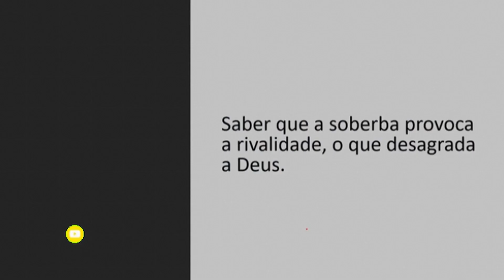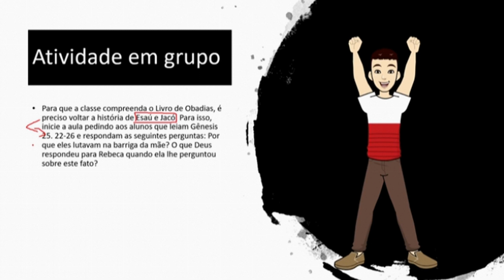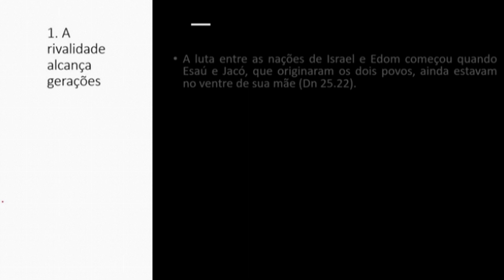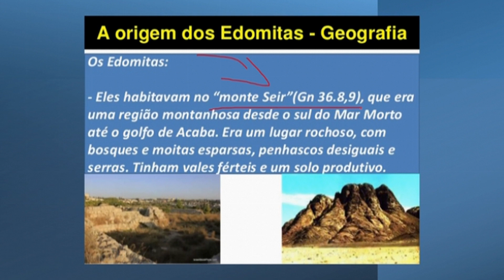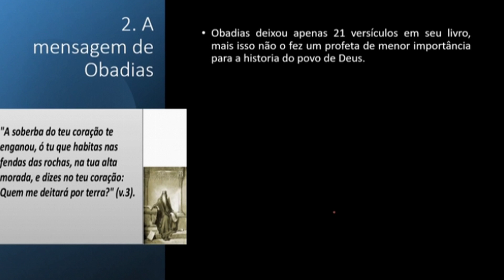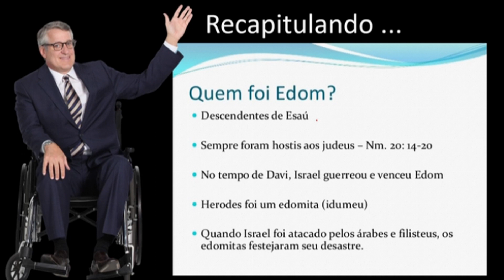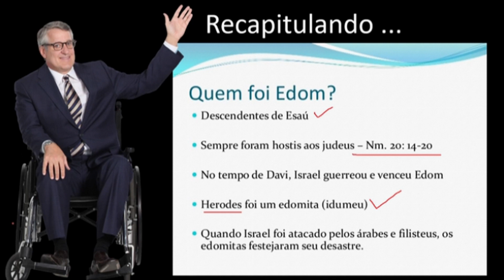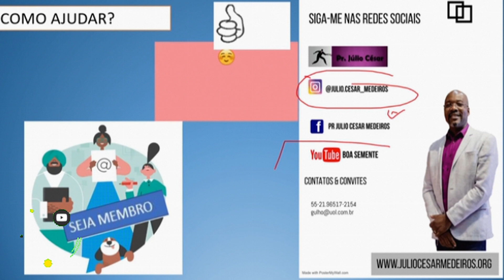Lição 5 Obadias o profeta da rivalidade adolescentes viver+ 2° tri 2021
A Lição 5 Obadias o profeta da rivalidade adolescentes viver+ 2° tri 2021
é uma pre-aula da EBD.COM baseada nas revistas da Editora Betel Dominical.

Faça o curso de Professor de EBD, Nível 1 conosco!

Compre o Café com Deus: Os 50 primeiros salmos em devocionais diários para você - Pr. Júlio César Medeiros (ebook)

Compre o Café com Deus: Os 50 primeiros salmos em devocionais diários para você - Pr. Júlio César Medeiros (Livro  físico)
Visite meu site!

Compre na Amazon e ajude o canal
Livro indicados por Júlio César Medeiros

PROFETAS MENORES, livro de Estudo (CPAD)
Teologia sistemática - Louis Berkhof
Teologia Sistemática. Uma Perspectiva Pentecostal
As grandes doutrinas da Bíblia
Comentário bíblico Swindoll : 1 & 2 Timoteo E Tito: 1 & 2 Timóteo e Tito
Teologia Sistemática Pentecostal
Meus livros:
Manual Da Escola Bíblica Dominical: Dicas e Estratégias Para Dinamizar a Maior Escola de todos os Tempos
Café com Deus - Pr. Júlio César Medeiros
Os 7 Princípios da Liderança - Júlio César Medeiros
Assinatura:
Amazon Prime Video